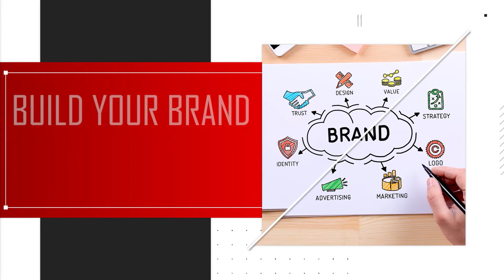ਫੈਕਟਰੀ ਦਾ ਮੁਲਾਜ਼ਮ ਹੀ ਨਿਕਲਿਆ ਲੁੱਟ ਦਾ Mastermind, Police ਨੇ ਕੀਤਾ 3 ਦੋਸ਼ੀਆਂ ਨੂੰ ਗ੍ਰਿਫ਼ਤਾਰ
Factory employee turns out to be mastermind of robbery, police arrest 3 accused